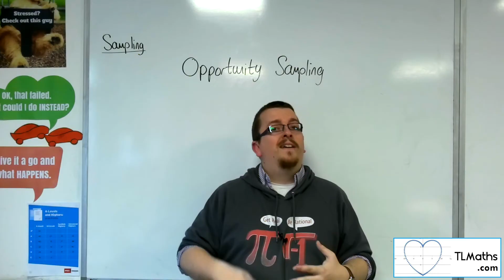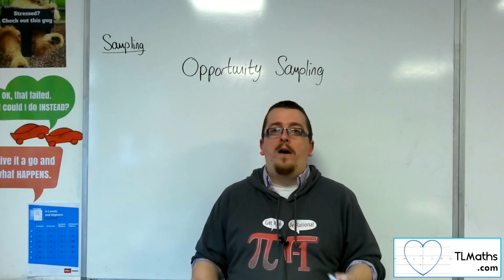A-Level Maths: K1-09 [Sampling Methods: Opportunity Sampling]